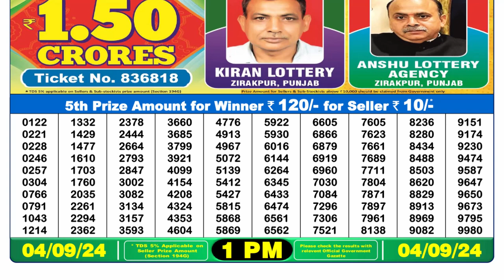[ LIVE ] Nagaland Lottery Sambad 1pm 04.09.24